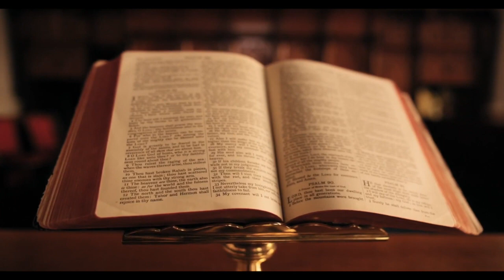Albero dei Pensieri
Cicli di videoconferenze culturali online, a cura dell'"Albero dei Pensieri".
CAM del Municipio 6, Comune di Milano.